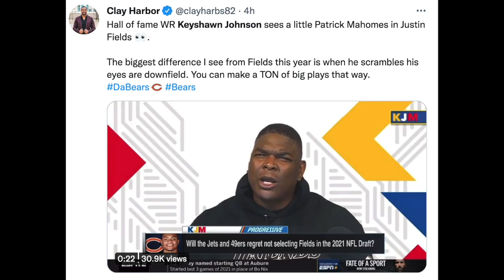Justin Fields Compared To Patrick Mahomes By Hall Of Fame NFL Player!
In today's video, I give you guys my thoughts on Keyshawn Johnson comparing Fields to Mahomes. Here is link to the video